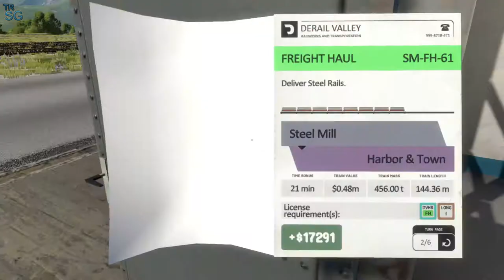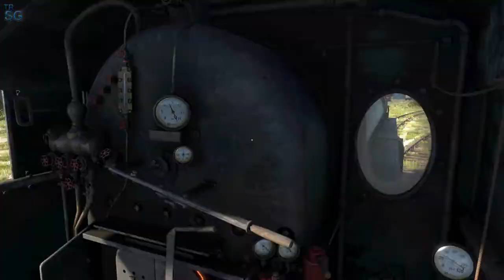DERAIL VALLEY OVERHAULED - WITH THE STEAM LOCOMOTIVE TO THE HARBOR! #60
In this video I will continue in Derail Valley and I will use again the Steam Locomotive and we will go from the Steel Mill to the Harbor & Town!